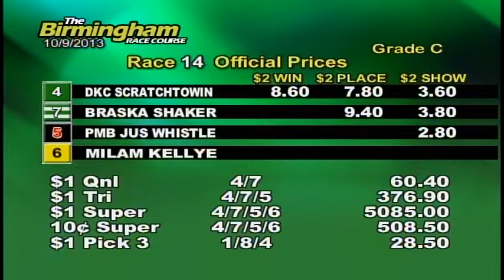10/09/13 Afternoon Race #14